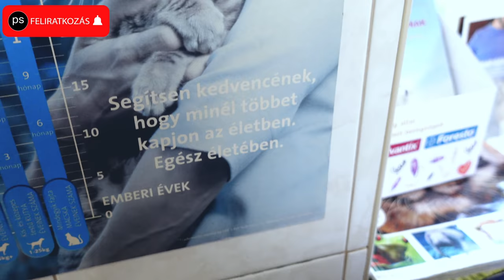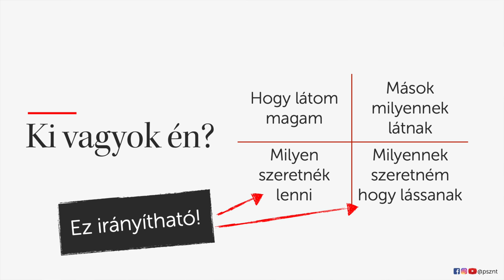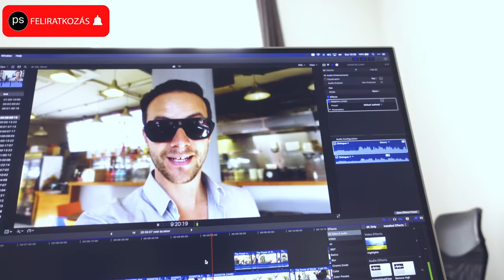AZ ÉNMÁRKÁD ÉPÍTÉSE - 1. RÉSZ ✖️ Válj valóra! #14 ✖️ SZÁNTÓ PÉTER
„A brand az, amikor pontosan tudják, hogy ki vagy és mit képviselsz.”

Fontos tudatosítani, hogy óriási különbség van aközött, ahogy magunkat látjuk, és amilyennek látni szeretnénk. Milyenek vagyunk és milyenek szeretnénk lenni. Tovább megyek: + ahogy mások látnak és ahogy szeretnénk h ők lássanak. Ez irányítható. Az énmárka tudatos kialakítása tökéletes eszköze annak, hogy elmondjuk, kik vagyunk és mit képviselünk anélkül, hogy meg kellene szólalnunk.